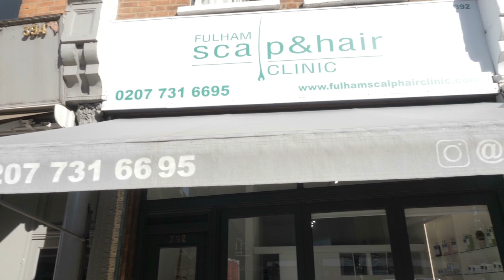WHY CURLY HAIR SHOULD NEVER HOLD BACK ACTORS OF COLOUR WITH FOLA EVANS-AKINGBOLA - TEXTURE TALKS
I speak to Fola Evans-Akingbola British actress and filmmaker of documentary Untold Stories: Hair On Set, about her own experiences of isolation as an actor with curly hair and the importance of creating spaces for discussion in the industry about afro and curly hair to help drive real change for talented people of colour.

KEY MOMENTS (TOPICS)

02:07 Welcoming Fola.

02:44 What hair does Fola remember seeing most in the media growing up?

“I definitely don’t think that’s I saw our hair out in its full glory.”

03:52 Was Fola’s curly hair ever a worry when considering acting?

“I didn’t think I was gonna be an actor.”

04:54 Fola’s experiences on set feeling isolated as a result of having curly hair.

“Obviously it’s not as simple as this is just hair, there’s something deeper and emotional going on here that I’m finding it hard to advocate for myself.”

09:19 How can up and coming talent manage issues with hair stylists on set?

“I hate that people will have need to use plasters but I have to be realistic that it won’t be overnight that everyone will get the right hair care.”

14:10 Let’s Talk Untold Stories:Hair On Set

“It hurts my soul to think that all we want for them is that they can just do their job.”

15:22 Folas biggest lesson creating a documentary.

“It wasn’t until I reached out to Jordan Pitt and Lee Daley from One Umbrella and later down the line Andy Mandy Castle from Dochearts that things manifested in the way that you saw at that screening.”

“Our hair can be the key to examining this thing we call race and these ideas such as identity and belonging.”

20:49 When the industry say that hair is “just hair”.

“You choose your battles wisely, and open up dialogues in spaces that are ready to receive it.”

27:50 Folas future plans

“I do want to work with Equity, our actors union, to figure out a way to really push to make sure we get something in the contracts for film and TV.”

30:30 The impact of public opinion for actors.

“It’s madness that our hair and the choices around our hair are such political statements.”

Teresa and Eleanore Richardson from Fulham Scalp and Hair Clinic are an absolutely INCREDIBLE black female mother daughter led team of highly experienced Consultant Trichologists who since 2011 have provided the afro and curly haired community with help, support and guidance to get our hair care journeys back on track.

As such highly respected Afro hair Trichologists I couldn’t think of a better sponsor to partner with on the next segment of Texture Talks and to guide me personally on my own natural hair care journey.